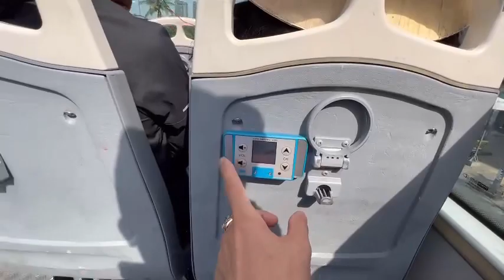Xe buýt du lịch Sài Gòn city ngồi trên mui ngắm nhìn cảnh đẹp nhất sai Gòn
phước Sadec
Phuoc Sadec
Phuoc Numbers one